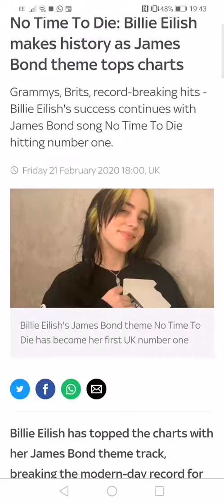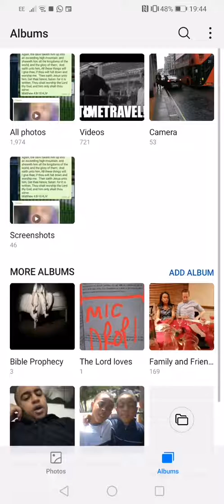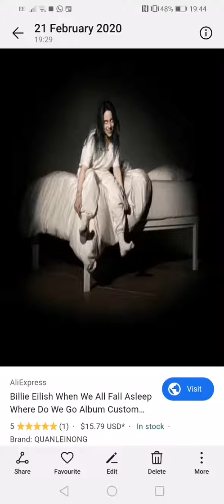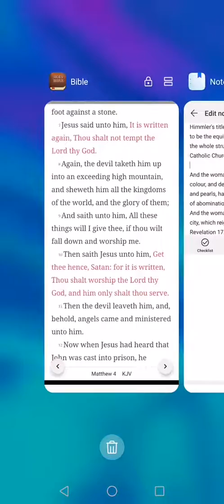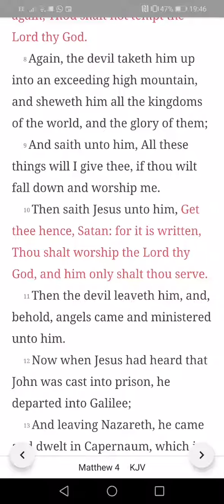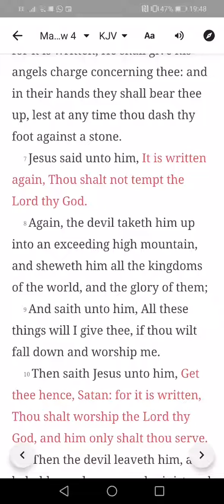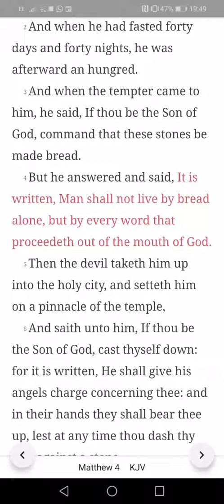Billie Eilish: James Bond No 1.